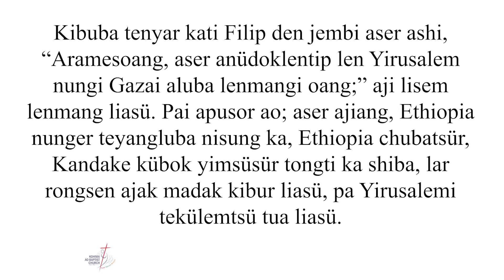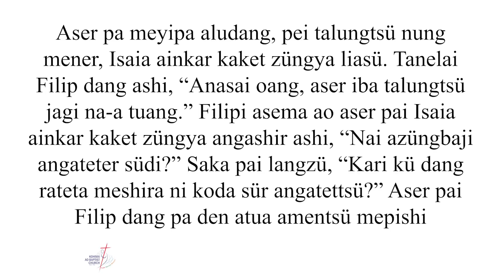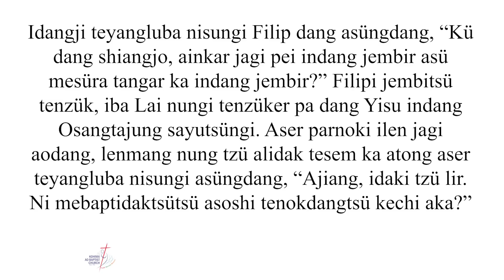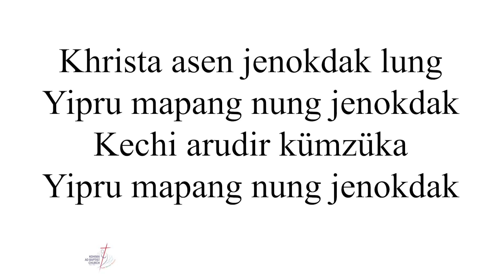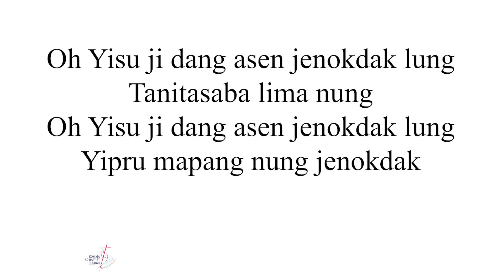KABA 29 July 2020 Bodhbar Aonung Sentep: O Jembir Mrs. Alice Walling, Asso. Pastor Ch. Edn.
Anogo: 29 July  2020
Mapang: 5:30 PM

[ Tensa tamajung mapang nung koda alitsü  ]
O Jembir Mrs. Alice Walling, Asso. Pastor Ch. Edn.